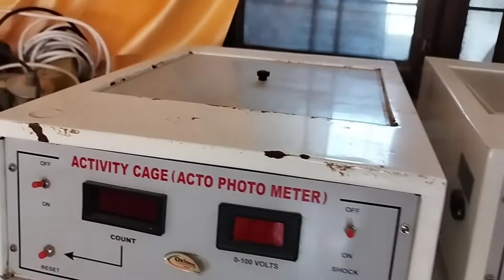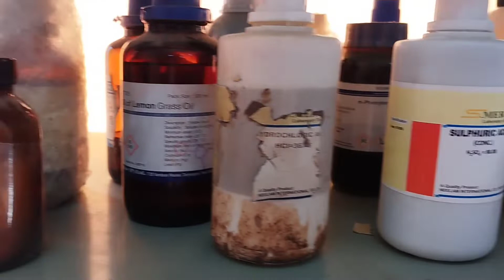aj class jaka popat ho gya 😜||masti hui tagdi aj phrr || sharmavlogss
hlw guys welcome to my yt channel 😀
hope u all are fine and enjoying ur day 😃😀